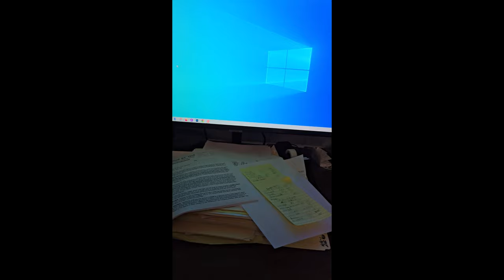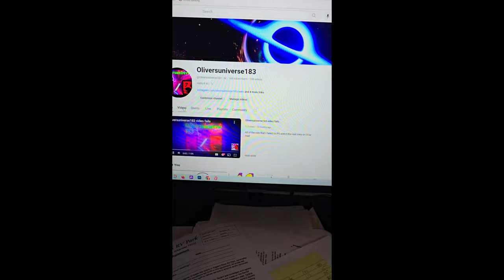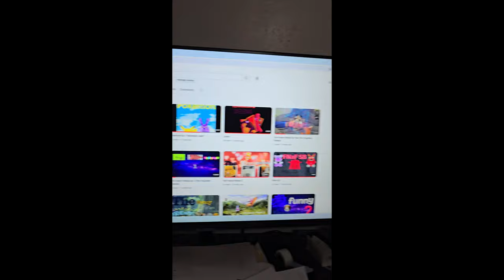Scared Of The Dark (Part One)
Balloon Freddy is scared of the dark because of what he thinks is his dreams.

@The_Dude_Gt I'm going to do you soon. Also I'm just gonna leave this mention right here.